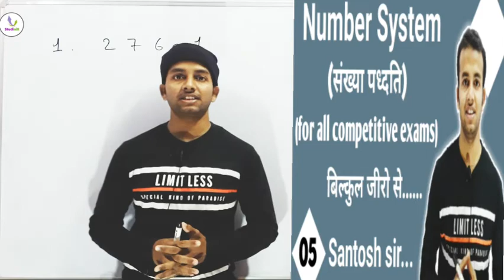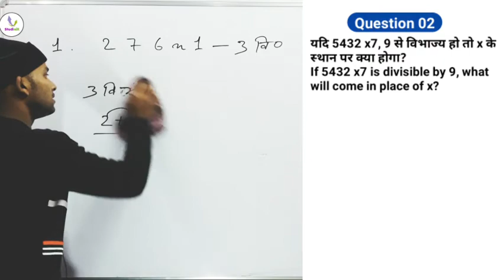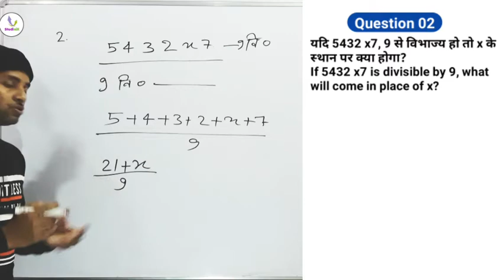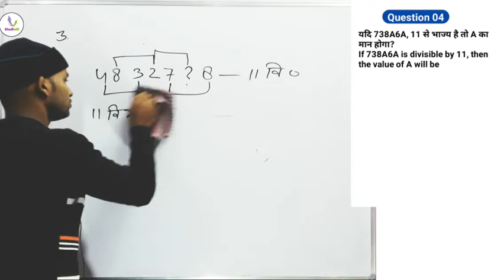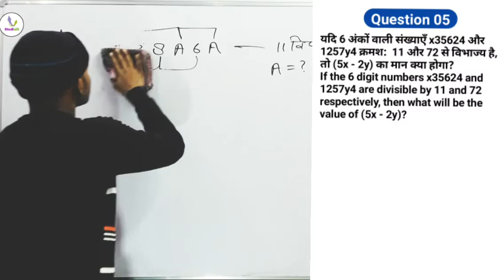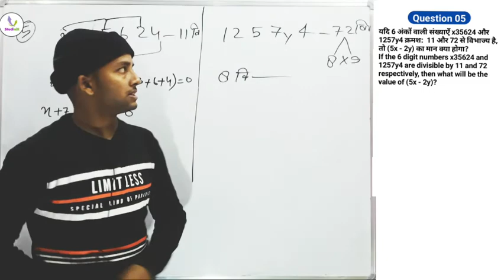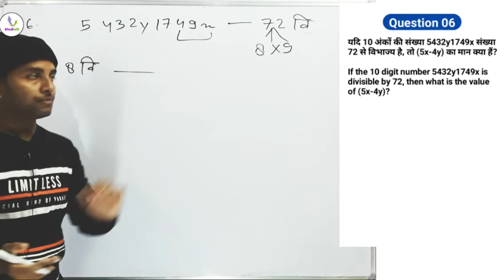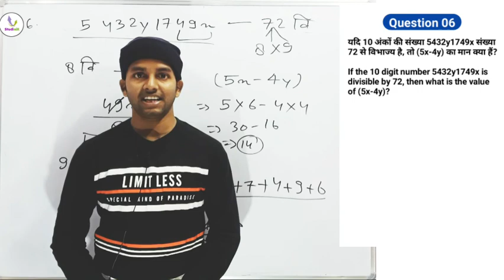Number System Concept |Short tricks(संख्या पध्दति)Part - 5 for SSC/UP POLICE/RAILWAY by Santosh sir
🔴👌LCM AND HCF (ल.स. और म.स.) for SSC / UPP / UP लेखपाल / RRB  NTPC,GROUP D by Santosh sir Part - 1

Compound Interest(चक्रवृद्धि ब्याज) for ssc gd, upsi, up constable, group d By Santosh sir | Part 1